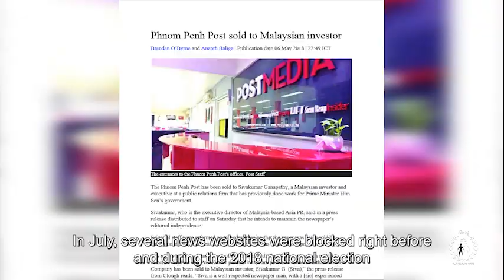Cambodia Human Rights 2018: The Year in Review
Cambodia's human rights situation continued to deteriorate in 2018, with the ongoing closure of democratic and civil society space as well as the silencing of government critics and independent media.

Although the government made token gestures and promises following the general election, these have failed to translate into meaningful changes on the ground for communities, activists, trade unionists and other civil society groups who continue to face rights violations.

Support the activists and human rights workers who speak out in this 2018 review by sharing the video.